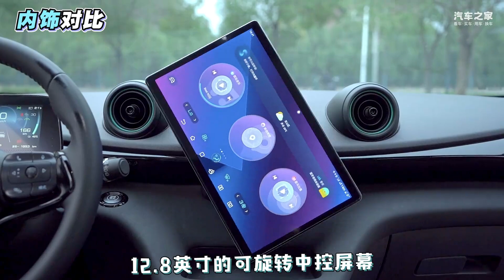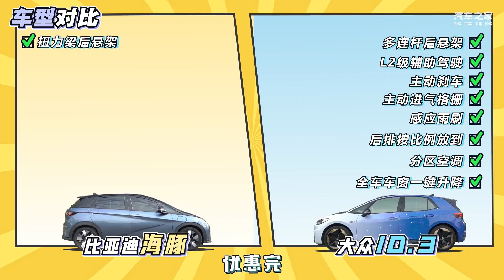《“ 比”如说》12万RMB，ID 3对比海豚！autohome 【汽车之家】